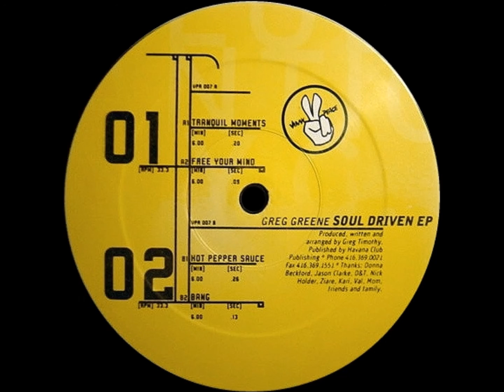Greg Greene - Tranquil Moments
Greg Greene - Soul Driven EP

Label: Vinyl Peace - VPR 007
Format: Vinyl, 12"
Country: Canada
Released: 1997
Genre: Electronic
Style: House, Deep House, Tech House

A1) Tranquil Moments
A2) Free Your Mind
B1) Hot Pepper Sauce
B2) Bang